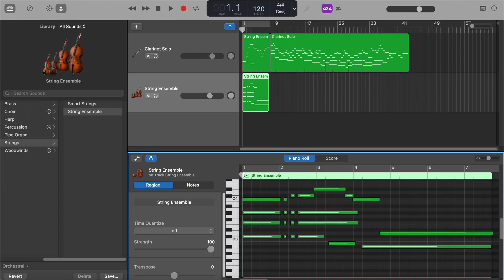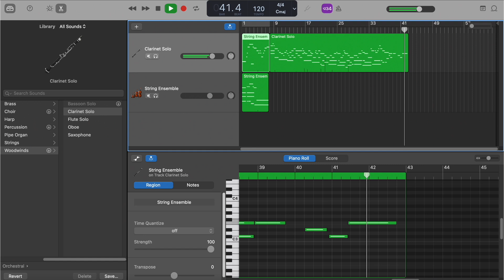Start of Something Beautiful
Short tune I made with GarageBand, wanted to experiment with some of the in-program instruments & ended up focusing on the woodwinds this time. Fun fact, I tried learning how to play Flute back in middle school! Buuut then I lost the flute during one of our school field trips. My parents forced me out of band and into choir after that happened, and I think that was a better decision for me in the end 'cause I love singing and couldn't imagine what my life would be like without those friends I made throughout choir. Though, part of me wonders if I could have committed myself to the flute more...

Yeah, I know this is a clarinet, but like, similar enough right? ...I probably just ticked off a ton of band kids by saying that pfft